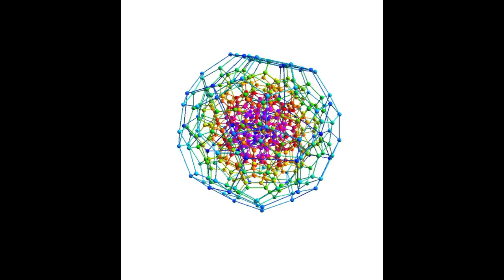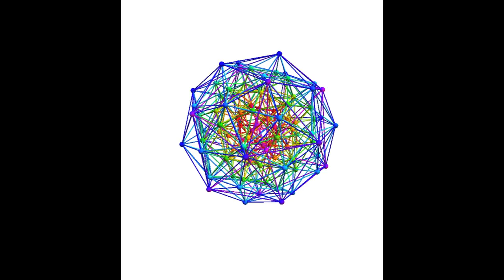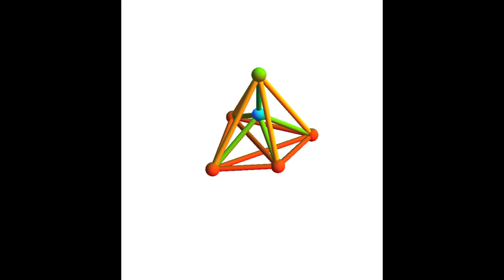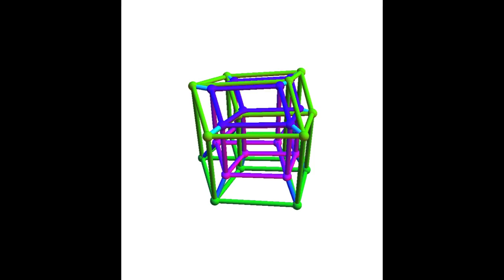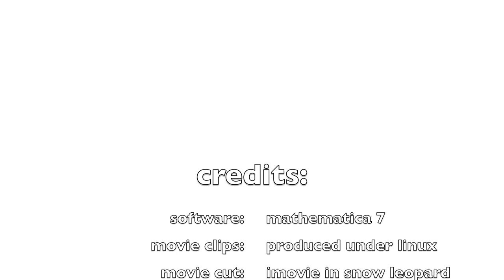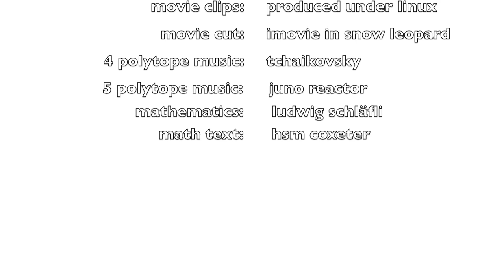polytopes.mov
The Swiss mathematician Ludwig Schläfli was the first in 1852 to classify all regular polytopes in higher dimensions. In 4 dimensions, there are six polytopes: the 5-cell, the 8-cell, the 16-cell, the 24-cell, the 120-cell and the 600-cell. These polytopes are also called polychora. In 5 or more dimensions, there are only 3 polytopes,
the simplices, the hypercubes and cross polytopes. In this movie, we show animations of these polyopes in 4 and 5 dimensions. In 5 dimensions, the polytopes are called polytera. The pictures were generated in Mathematica 7. The 4-polytopes were photographed in 3 space with the stereographic projection P(x,y,z,w)=(x,y,z)/(1-w). The
pictures of the 5-polytopes were obtained by taking two successive stereographic projections. Schläfli also was the first to find the general Euler formula for general n-polytopes. It is v-e+f-c=0 for 4-polytopes and v-e+f-c+h=2 for 5 polytopes.